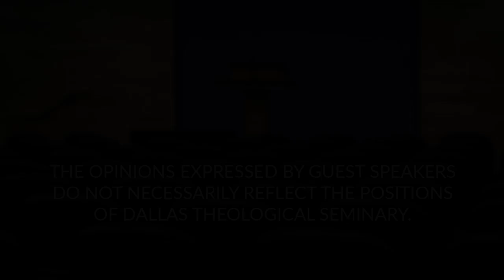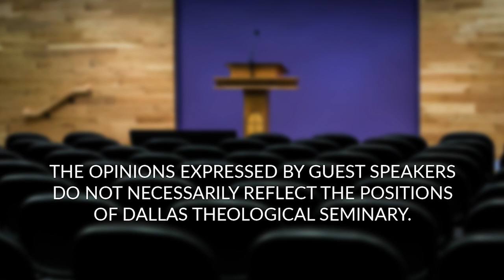Barnabas: This Jewel Among Hobbits - Jonathan Murphy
Dr. Jonathan Murphy, Associate Professor of Pastoral Ministries at DTS, talks about Barnabas, an example of how to fulfill the "love well" part of "Teach Truth. Love Well."